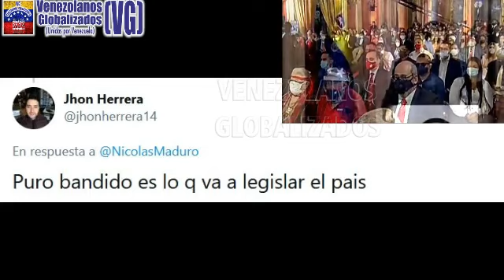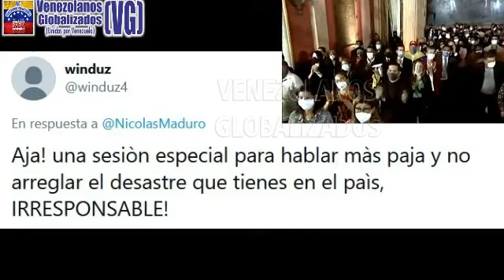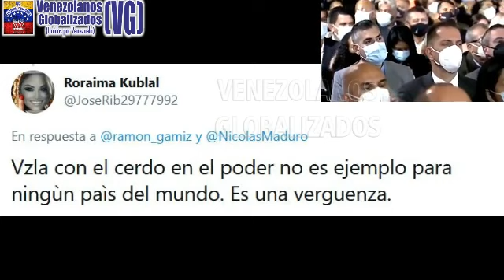VENEZOLANOS RΕSPΟNDΕΝ A MADURO QUE SE ΕΝΟRGULLΕCΕ NO HΑBΕR ESΤUDIΑDO EN HARVARD Y NO ΤΕNΕR ESΤUDΙOS